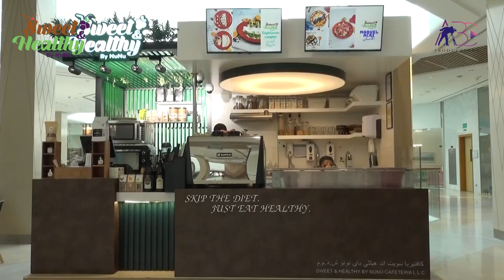Sweet & Healthy By NuNu